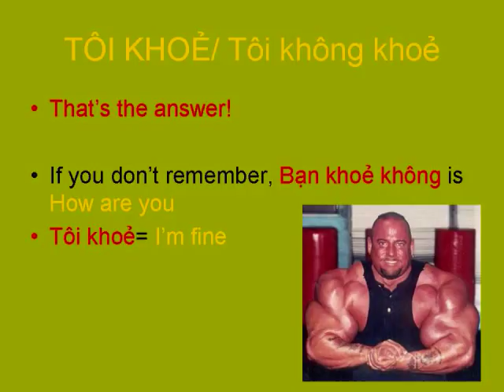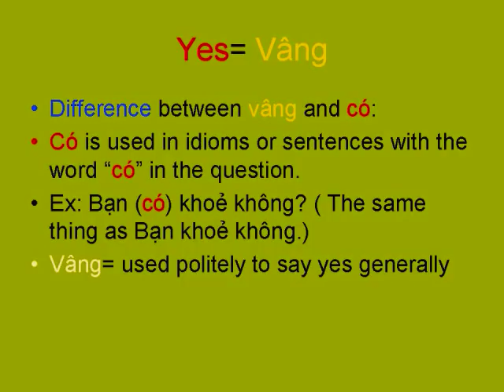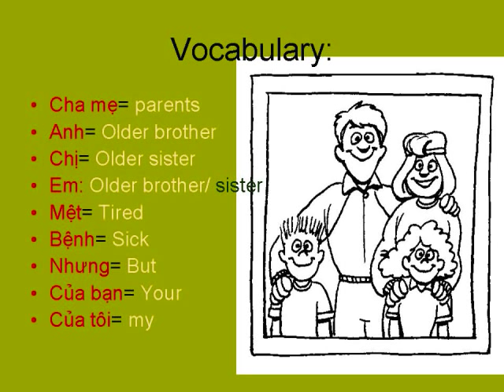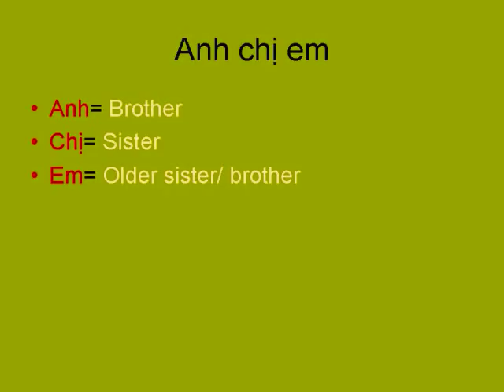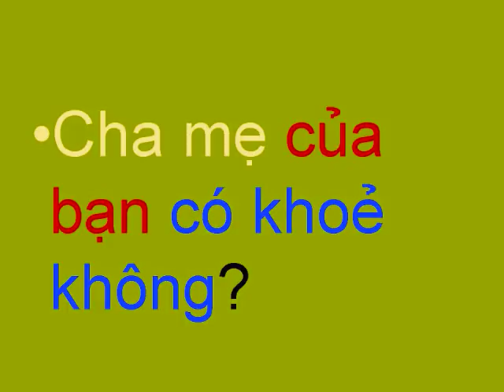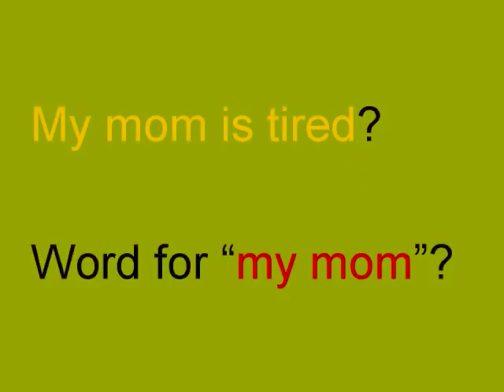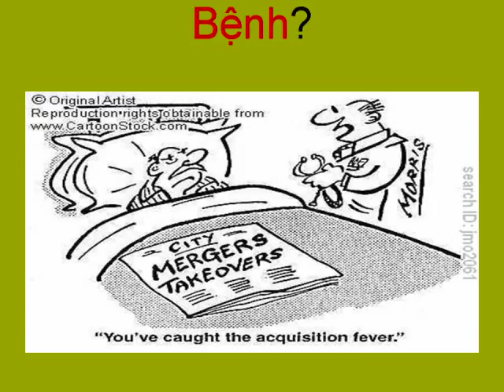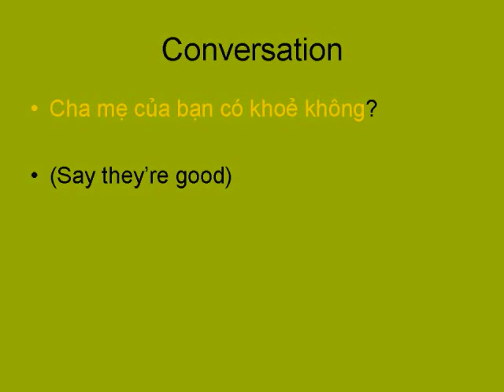vietnamese2.wmv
Vietnamese language chapter 2